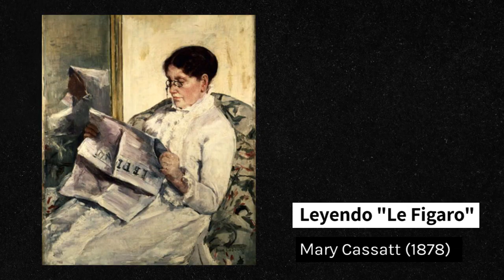¿TODO EL ARTE HECHO POR MUJERES ES FEMINISTA? | FRIDA KAHLO | HABLEMOSARTE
Inscríbete a mi Masterclass de Frida Kahlo aquí 👇🏼